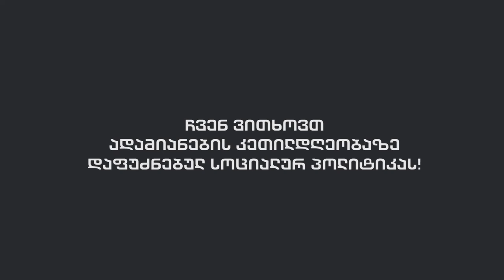კამპანია ►რას მოითხოვ შენ! გუგული ცუცქირიძე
"აღარავინ აღარ არის აღმრიცხველი, მაკონტროლებელი, აქვთ თუ არა პროფდაავადება, რამდენი არის პროფესიული დაავადებით დაავადებული, მკურნალობასთან და მკურნალობის ფასებთან შეღავათები საერთოდ აღარ არსებობს დღესდღეობით" - გუგული ცუცქირიძე, ექთანი.

2005 წლიდან სახელმწიფოს მიერ დაწყებული პოლიტიკის შედეგად დასაქმებულები დაუცველები რჩებიან, გარემოს რესურსები კი უკონტროლოდ არის ათვისებული.
სახელმწიფოს უმოქმედობა უნდა დასრულდეს.
ჩვენ ვითხოვთ ადამიანების კეთილდღეობაზე დაფუძნებულ სოციალურ პოლიტიკას.
რას მოითხოვ შენ?

►„რას მოითხოვ შენ?“ კამპანია წარმოადგენს მცდელობას მოხდეს შრომისა და გარემოს დაცვის მიმართულებით არსებული საკანონმდებლო ხარვეზების, სისტემური პრობლემების იდენტიფიცირება.